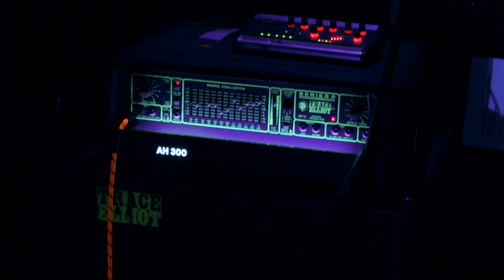TOOL-Parabola- Cordial Blacklight Cables feat. @Andreas Kümmert/@Alex Lofoco/@Tony Tyrone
Check out this live performance of Parabola by TOOL recorded in our warehouse! 🎶

🎉 OUR NEW PRO AUDIO STORE 🎉

A few months ago we met our friends from @CordialCables  and were introduced to the Blacklight edition Cables. It would look so cool in a TOOL live show was the immediate thought.
So we got @lemmeuk Andreas Kümmert, Alex Lofoko  as well as producer and drummer Tony Tyrone to rip through Tool’s Parabola to show you how cool the Blacklight Cables can look in a live or video shoot setting.
We are extremely happy with the results of our first recording with the SIB Systems drum mics.
The SIB-RK1 Rocket One Microphone on the toms really bring that warm fat low end out.

The SIB-RK2 Rocket Two left us speechless. It is our favourite Snare Drum microphone so far.

It’s almost as if it does the job of a dynamic as well as a condenser microphone. Showing us those rich overtones without being ringy. A drummers dream !
Also we had 2 more new comers to our set up, the UT Twin87 on vocals and the UT FET47 as front mic for the bass drum. They performed splendid and are a must in our studio from now on !
Big shout out to AUDIOWER for supplying us with these beauties. Soon to be found in our shop.
The LCT 140 overheads by LEWITT rounded up everything nicely.
Special thanks to Steinigke for supplying us with modern light systems, decoration and showing us their amazing company located 10 minutes from our HQ.

Camera work by Marc Hanson and Hanna Ort
Video Editing Hanson Films